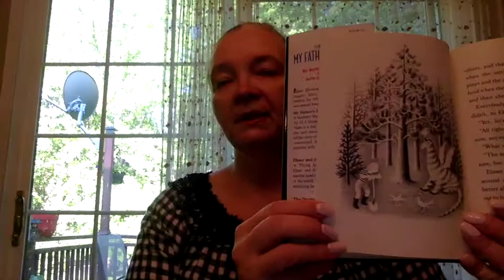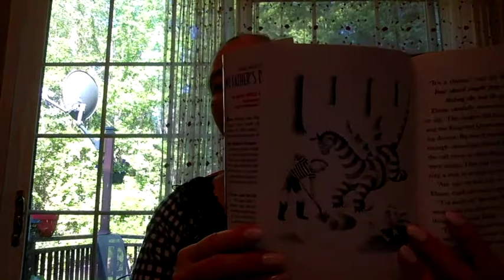Elmer and the Dragon Chapter 7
Written by Ruth Stiles Gannett and illustrated by Ruth Chrisman Gannett